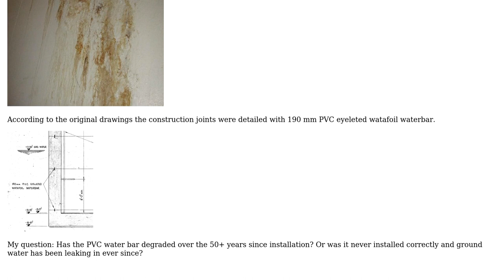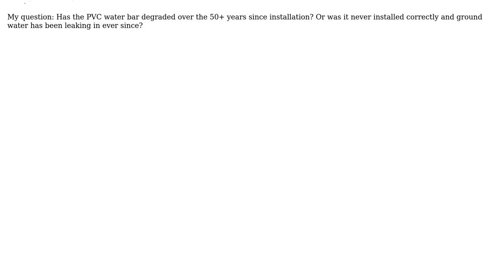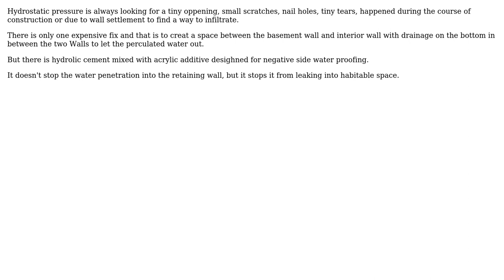Do PVC concrete joint water stops degrade over time? Or were they never installed correctly?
Engineering: Do PVC concrete joint water stops degrade over time? Or were they never installed correctly?

With thanks & praise to God, and with thanks to the many people who have made this project possible! | Content (except music & images) licensed under CC BY-SA | Music | Images & others | With thanks to user r13 user kamran user egg and the Stack Exchange Network Trademarks are property of their respective owners. You are responsible for your own actions.